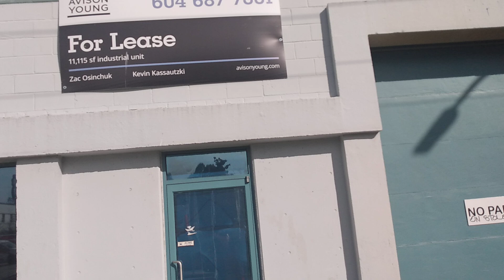Grantham Foods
The site of the Grantham Foods plant, 275 Woodland Drive, Vancouver, and the local surroundingd.